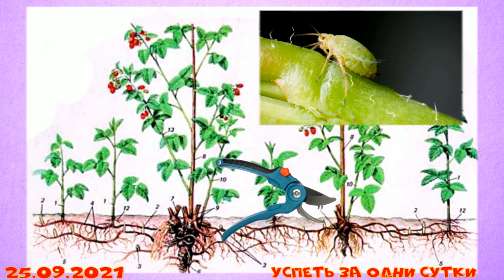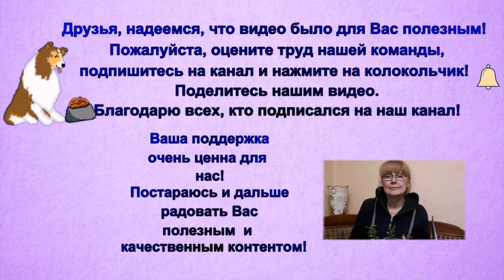25.09.2021 Внимание: опасное вирусное заболевание малины- проверьте срочно свой малинник.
🍅🍓🍆 🌽 🍋 🍍 🍇 наша 🍉дача 6 соток🌲🏡🌳 в 🍅Подмосковье 🥦🥒 🥕 🥔 🌶
А вы любите малину? Крупная, яркая, сладкая, ароматная ягода. А если ягода мелкая, её мало, кусты у малины маленькие? Что с малиной?
Очень важно ВОВРЕМЯ понять, что это заболевание и знать, что надо делать.
Из этого видео вы узнаете о признаках серьёзного заболевания малины и методы борьбы.
✅убрать из грядки пораженные кусты;
✅проконтролировать присутствие насекомых вредителей;
✅обработать культуру  препаратами.
Чтобы предотвратить заражение здоровых растений, пораженные кусты сжигают за пределами грядки.
Как видно, победить болезнь довольно просто, главное вовремя заметить признаки заболевания- т.е. быть внимательным.

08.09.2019 Малинная стеблевая галлица- срочно проверьте свой малинник!